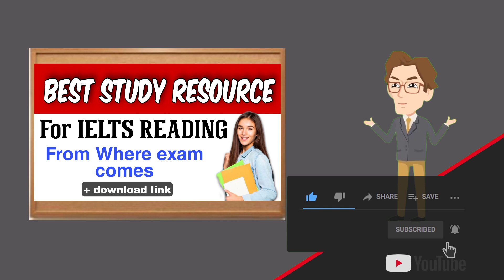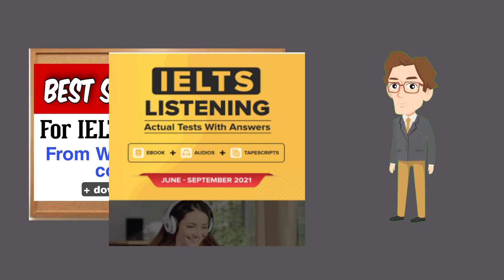Best Study Resource for IELTS | From where exam comes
best Study Resource for IELTS
from where exam comes

About our online classes :
Mastering your all 4 modules
Ielts classes by ielts hacks

1. Band 9 material
2. Guaranteed band score
3. Innovative methods
4. Tips and tricks
5. Personal attention
6. 8 band expert teacher

💯Give us call or whatsapp for enrollment